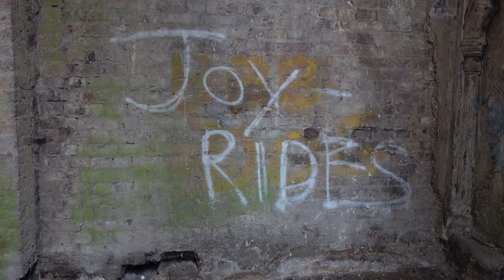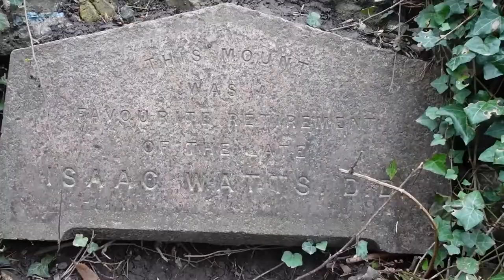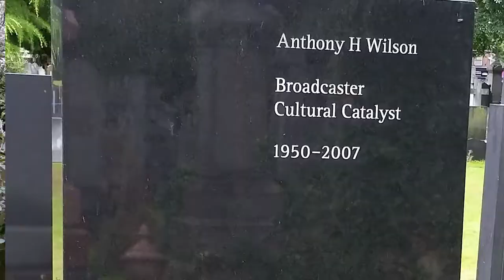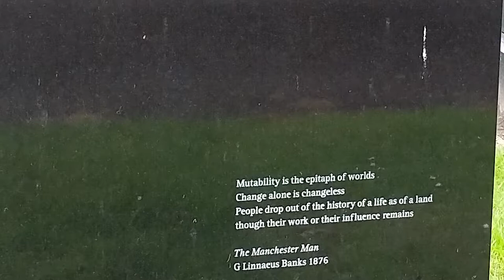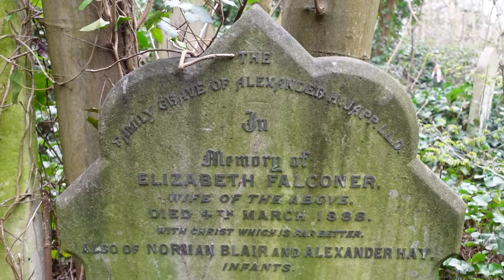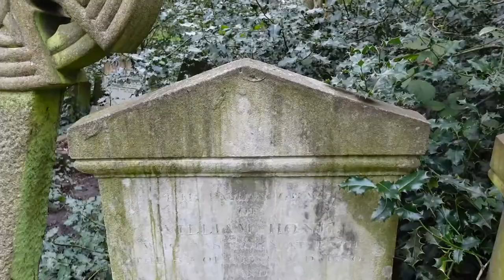The Lost Poets of Abney Park - Virtual Tour and Q&A with Chris McCabe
Join poet and writer Chris McCabe as he shares his findings from his forthcoming book, Buried Garden (October 2021), which documents the lost poets of Abney Park Cemetery. This event continues Chris' ongoing project to discover the great lost poets of London’s Magnificent Seven cemeteries.

From the comfort of your home, Chris will take you around Abney Park and reveal its not-so-obvious literary history that has been waiting for rediscovery. After the virtual tour, there will be a live Q&A session with Chris where you will be able to interact and find out more about these writers.

Of those laid to rest in Abney, Chris will explore the poetry of the married couple George Linnaeus and Isabella Varley Banks as well as the spiritual work of Isaac Watts and Thomas Toke Lynch. You will also hear about the recently discovered female poet of the First World War, Alison Cron.

Additionally, McCabe will highlight the cemetery’s graffiti as a form of literature, and ensure that William Blake adds his spirit of dissent to the poets buried in Abney Park Cemetery.

Abney Park Trust hosts this event in preparation for Chris' up and coming book release in October. As well as talking about the content of this new book, Chris will detail the process of researching and writing this book.

Chris McCabe:

Chris McCabe’s work crosses art forms and genres including poetry, fiction, non-fiction, drama and visual art. He is the author of 12 books which have been shortlisted for awards such as the Ted Hughes Award and the Republic of Consciousness Prize. His most recent books are The Triumph of Cancer (Penned in the Margins, 2018), his novel Mud (Henningham Family Press, 2019) and Poems from the Edge of Extinction: An Anthology of Poetry in Endangered Languages (Chambers, 2019). He works as the National Poetry Librarian.)